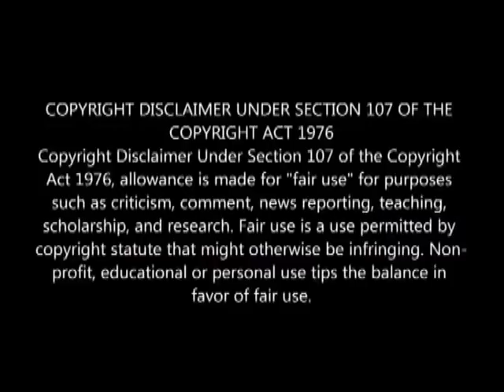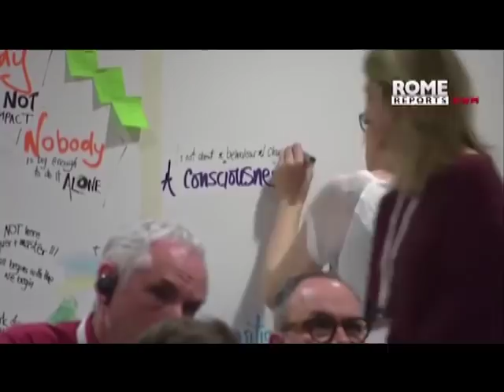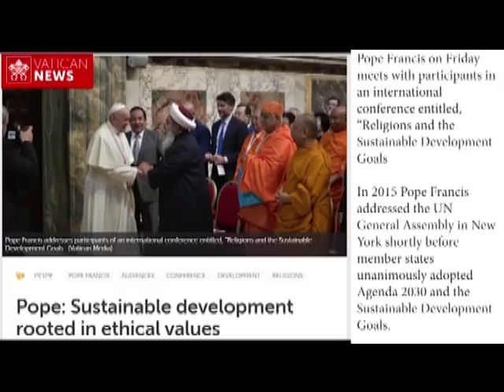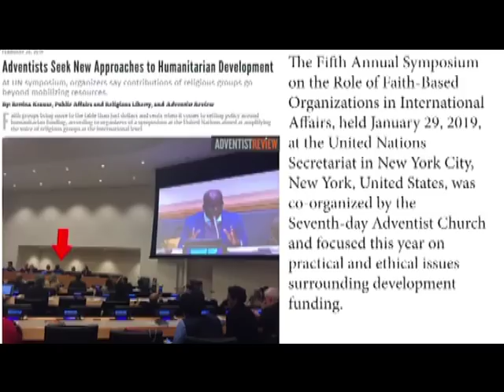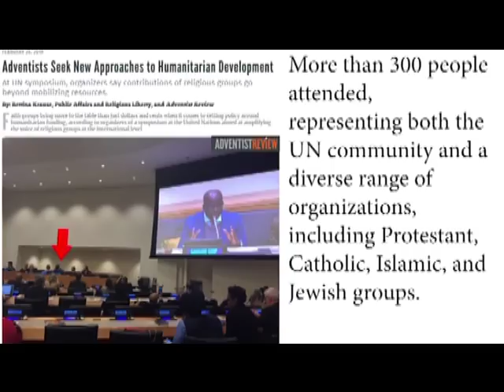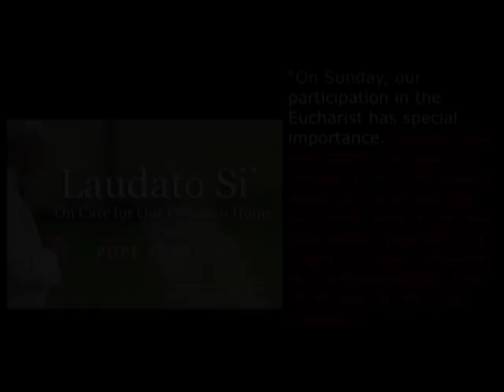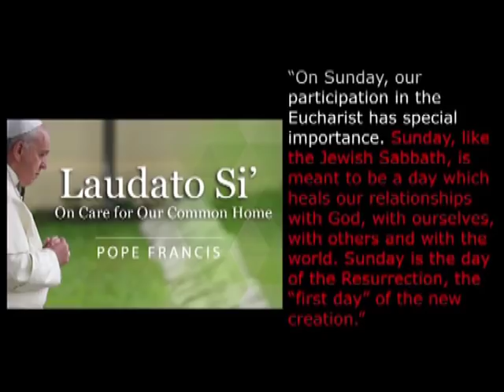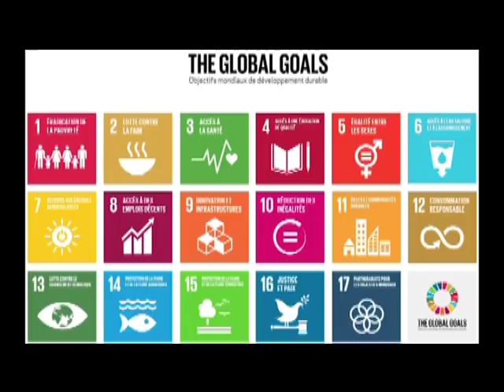ЧТО ЖДЕТ НАШУ ДЕНОМИНАЦИЮ?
Если вы хотите поддержать это служение, номер карты: 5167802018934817 ОЩАДБАНК

Повестка дня на период до 2030 года: адвентисты объединяются с Папой, чтобы продвигать  документ об изменении  климата,  а также  Цели Устойчивого Развития.
В 2015 году папа Франциск выступил перед Генеральной Ассамблеей ООН в Нью-Йорке незадолго до того, как  члены государств  единодушно приняли Повестку дня на период  до 2030 года и Цели Устойчивого Развития.
Перенесемся в 2019 год,  в пятницу Папа был в Ватикане, где он поприветствовал участников, которые приняли участие в двухдневной международной конференции под названием «Религии и цели устойчивого развития (ЦУР): прислушаемся к  крику  земли и бедных». ,
Прислушиваясь ко всем выступлениям , Папа Римский Франциск сказал  собравшимся: «Когда мы говорим об устойчивости, мы не можем упускать из виду, насколько важно включать и слушать все голоса, особенно те, которые обычно исключают из такого рода дискуссий, такие как голоса бедных, мигрантов, коренного населения и молодежи ».
Папа сказал, что Повестка дня на период до 2030 года и Цели устойчивого развития являются «большим шагом вперед для глобального диалога, отмечая жизненно важную« новую и универсальную солидарность ». Но он отметил, что «слишком долго общепринятая идея развития почти полностью ограничивалась экономическим ростом». Понтифик подчеркнул, что «это привело современную экономическую систему на опасный путь, где прогресс оценивается только с точки зрения материального  роста, из-за которого мы почти обязаны нерационально эксплуатировать окружающую среду и наших собратьев ».
 Экономические и политические цели, подчеркнул Папа Франциск, «должны поддерживаться этическими целями, которые предполагают изменение отношения: то, что Библия называет изменением сердца». Святой Иоанн Павел II уже говорил о необходимости «поощрять и поддерживать« экологическое преобразование »», сказал он.
Папа подчеркнул, что необходимо обязательство «продвигать и реализовывать цели развития, которые поддерживаются нашими глубочайшими религиозными и этическими ценностями». Он также выразил надежду, что на конференции появятся конкретные решения и ответы.
Присутствовало более 300 человек, представляющих как сообщество ООН, так и различные организации, включая протестантские, католические, исламские и еврейские группы.
«Религиозные организации очень важны, потому что вы являетесь одной из основных платформ для организации гражданских норм, и вы предоставляете моральный компас для наших обществ», - сказал Лазарус Капамбве, постоянный представитель Замбии при ООН, один из участников дискуссии  в утренней сессии.
Выступавшие в течение дня поддержали эту ключевую тему, подчеркнув важную роль, которую могут сыграть религия и религиозные организации, когда ООН выполняет свою далеко идущую программу развития, известную как Цели устойчивого развития на период до 2030 года. Эти 17 целей, поставленных  ООН в 2015 году в качестве руководящих целей на следующие 15 лет, охватывают целый ряд гуманитарных задач - от искоренения нищеты и голода до преодоления бедственной неграмотности.
Цели устойчивого развития направлены на обеспечение «расцвета человеческой жизни», сказал Ганун Диоп, директор по связям с общественностью и религиозной свободе адвентистской церкви и один из организаторов серии симпозиума.